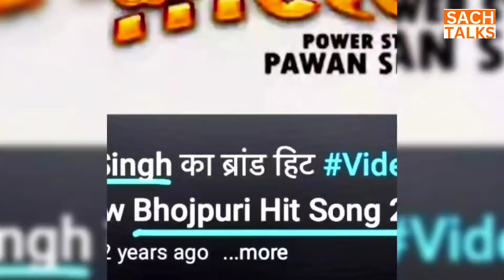बंगाल पर गाना गाना पवन के लिए पड़ा महंगा ,खुद के गाने बन गए काल